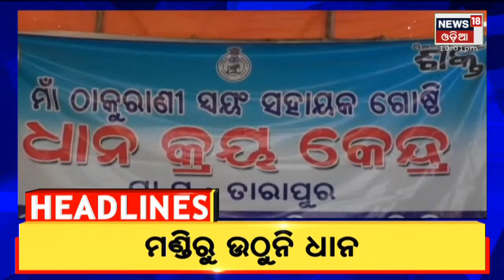10PM Headlines | 3rd Feb 2022 | News18 Odia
Panchayat Election Latest Updates | ବଢ଼ିଲାଣି ନିର୍ବାଚନୀ ଉସ୍ମତା I ପ୍ରକାଶ ପାଇଲା ପୌର ନିର୍ବାଚନ ୱାର୍ଡ ସଂରକ୍ଷଣ ତାଲିକା I  ସ୍କୁଲ ଖୋଲିବା ନେଇ ୨ ମାସ ଭିତରେ ନିଷ୍ପତି ନେବା ପାଇଁ ହାଇକୋର୍ଟଙ୍କ ନିର୍ଦେଶ I Stay Tune for more Updates I